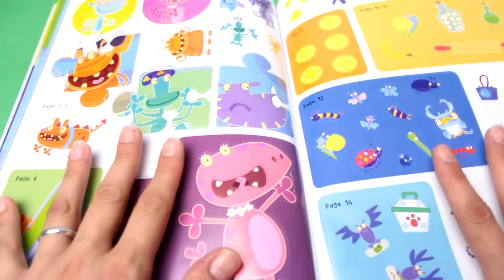SCHOOL of ROARS 🎒 Realizziamo la SCUOLA dei mostri [Tutorial per bambini]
Vi piace School of Roars? Oggi realizziamo la scuola di School of Roars utilizzando un nostro playset, tantissimi adesivi con i protagonisti e il play doh! Ci sono proprio tutti!